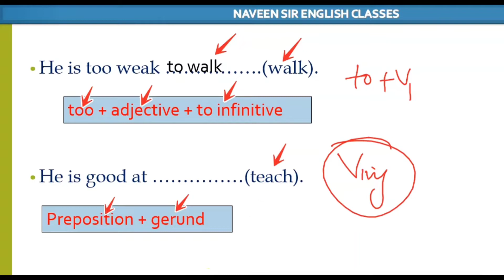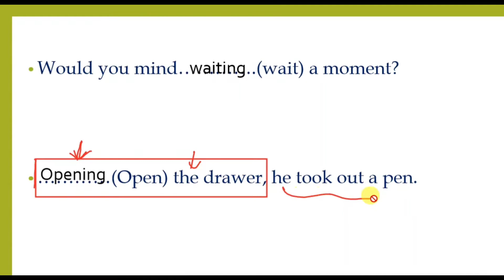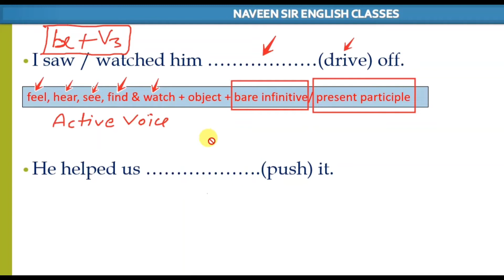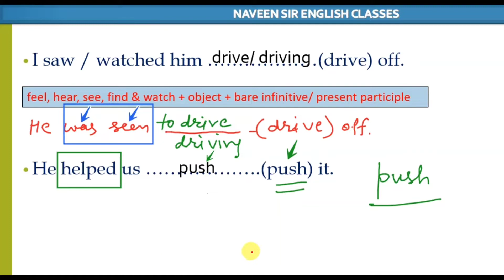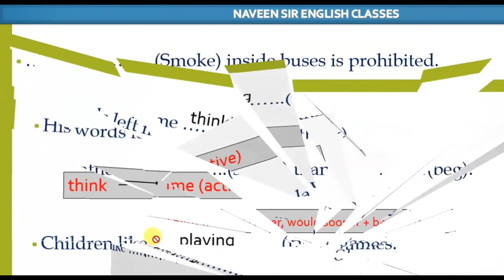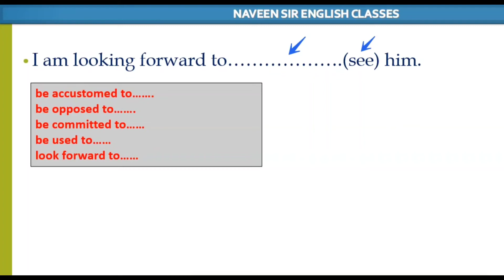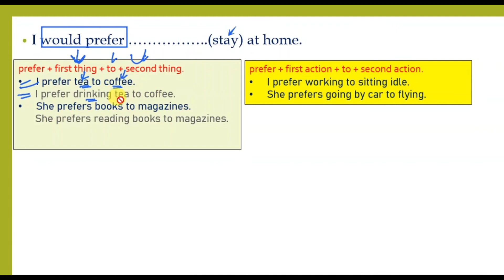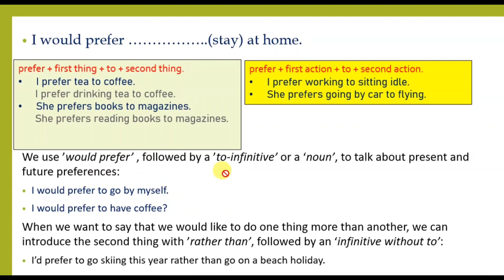Non finite verbs